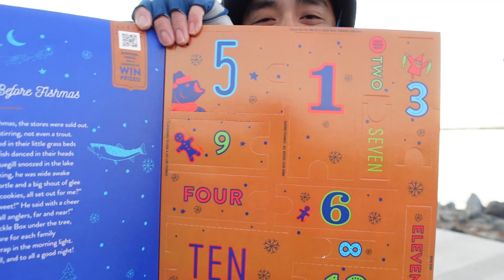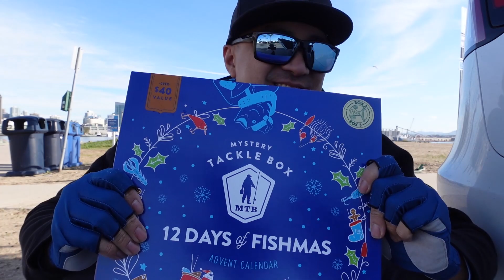This is NOT A CLICK BAIT! -- Day 1 (12 Days of Fishmas '22)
Well. It's that time of the year!
- Bearz G.

- Rod & Reel –
● Major Craft Prototype + Daiwa Zillion SV TW G

- Terminal/Lure -
● Googan Squad - Click Bait 1/2oz Bluegill

- Misc Tackle -
● Fuji EZ Keeper
● Gamakatsu Tackle Storage Backpack
● Cobra Pro-Weld (The tool to fix soft plastics)

- Tide App -
● USTIDES (ANDROID)

Awesome brands...

Sick videos...

Dope beats...
Joakim Karud:
● Make A Wish

● Sony ZV-1
● Jobi GorillaPod